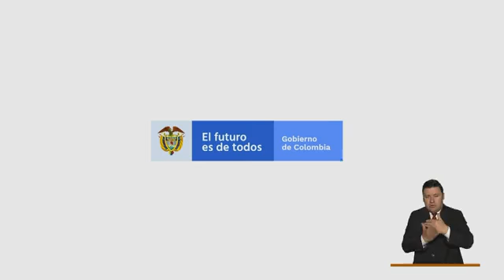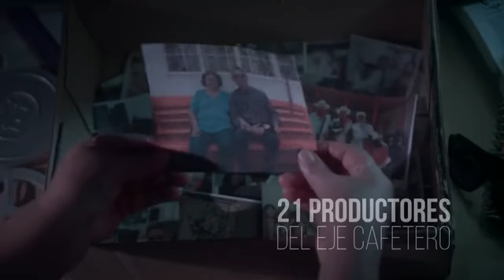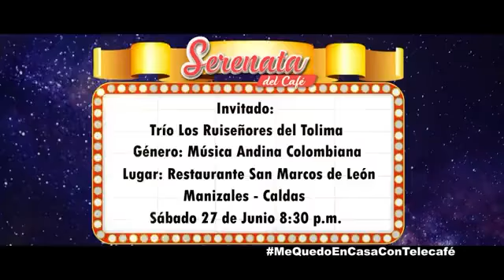RISARALDA RESPONDE 25/06/2020